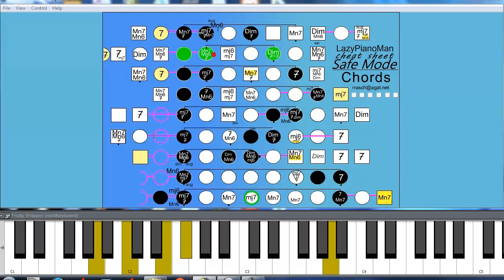Animated Piano Cheat Sheet Row 2 ( Intermediate lessons )